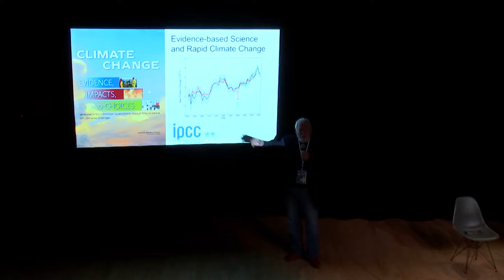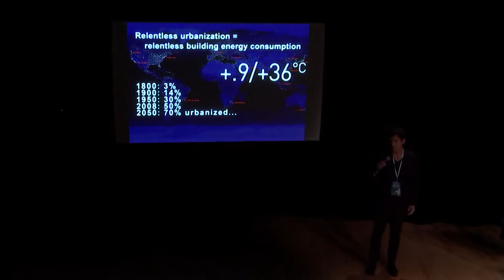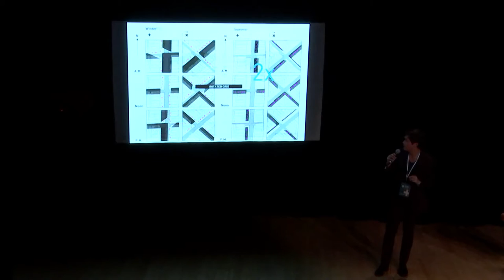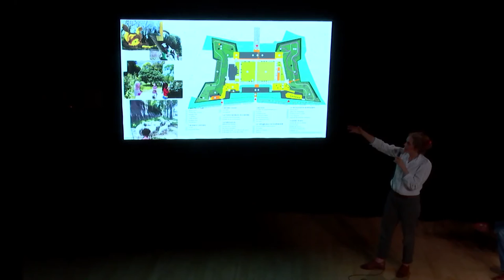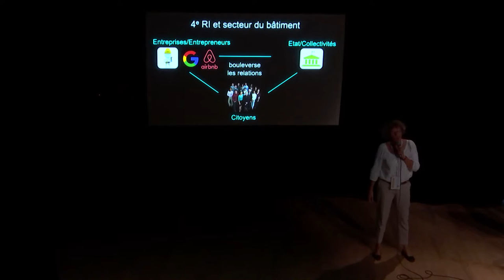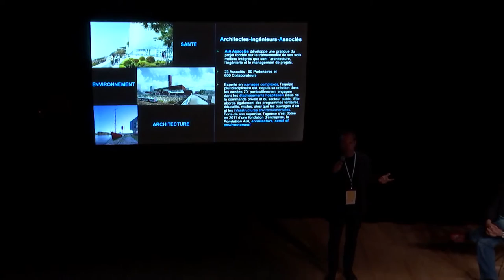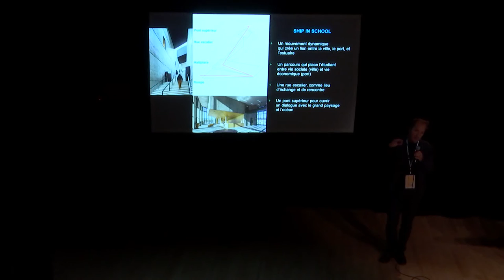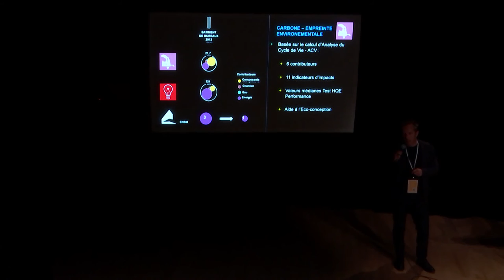L'habitat à l'ère de la 4e révolution industrielle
Comment adapter l'habitat à l’ère du numérique et des smart cities ? Quels impacts pour les générations futures qui désireront d’autres façons de vivre. Avec Dickson Despommier, Columbia University, Andrew Heid, NO Architecture, Marion Dutoit, Artiste
paysagiste, Marie-Christine Prémartin, ADEME et Laurent Perusat, Groupe AIA Associés